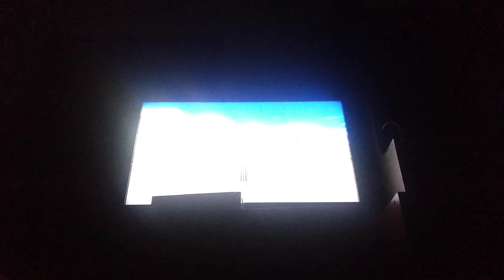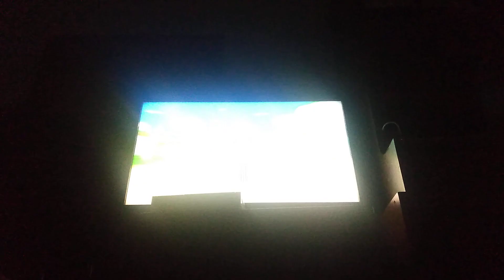Mario Kart Wii: Road to 3 Stars Golden Wheel #25 (Mirror - Mushroom Cup)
Character: Mii Outfit A
Vehicle: Mach Bike
Attempts: 2

somehow didn't get 3 stars on my first run despite driving flawlessly and i get 3 stars on this one where i hit offroad on meadows and fell off on gorge, which means i barely got it